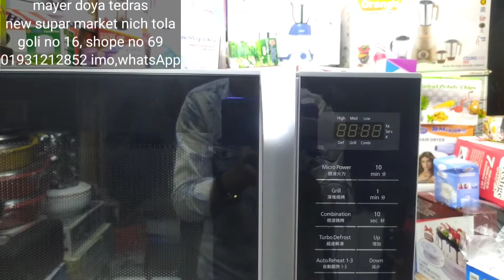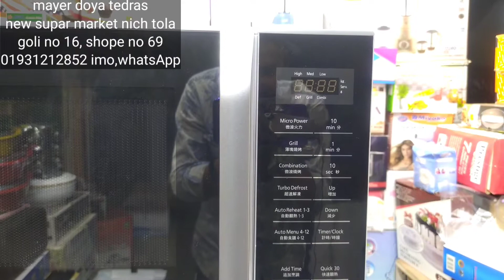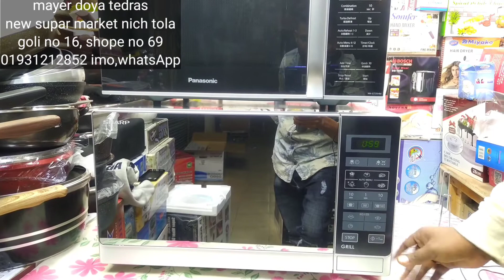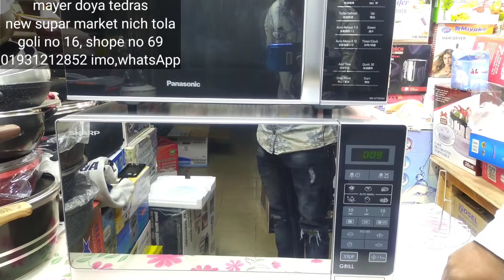Sharp maicrowave oven price in bangladesh 2021// panasonic maicrowace oven price in bangladash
mayer doya tedars new supar market nich tola , goli no 16, shop no 69 ,call= [new market dhaka]Sharp maicrowave oven price in bangladesh 2021// panasonic maicrowace oven price in bangladash